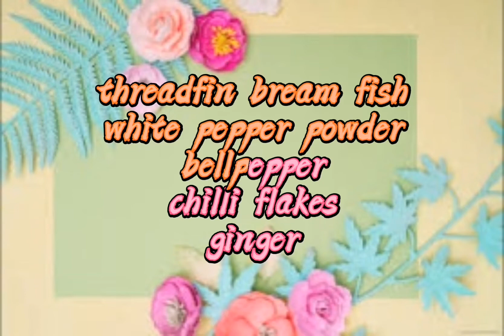THREADFIN BREAM FISH SOUP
This new recipe will 100% love by everybody. Watch and see why I say so..